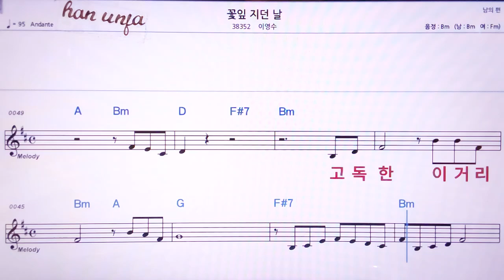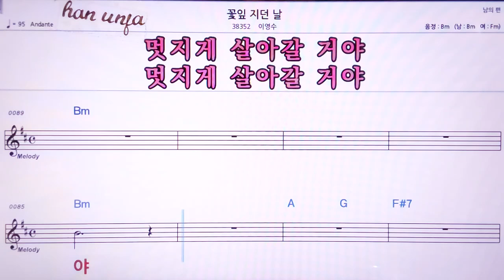💖꽃잎 지던날/김영수 👍MR,노래방, 악보, 코드,Karaoke With Sheet Music